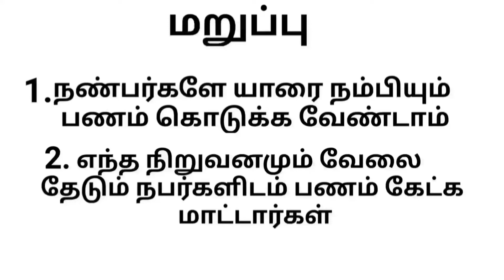electrician job 2022 welder job turner job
Please be carefully your money 💰 Don't trust anyone

Job  Closing : 20th June  2022

M.L.R AGRI FOOD PRODUCTS PVT LTD , BAMBINO Group ) , Kaniampalayam Road , Opposite to Sulakkal Road , About 2 kms from Kovilpalayam , Kinathukadavu Taluk , Coimbatore District .